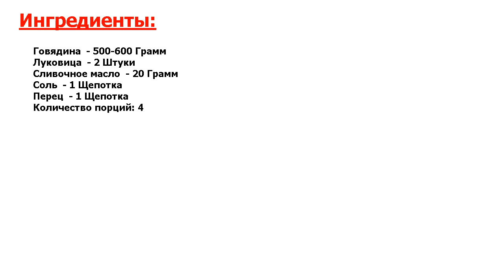★ВКУСНО.★ ФАРШ ПО-ФЛОТСКИ ★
★Рецепт за копейки● Фарш по-флотски - это любимое блюдо многих, и не только моряков● Его приготовление не является сложным, а значит каждый сможет сделать это блюдо дома●